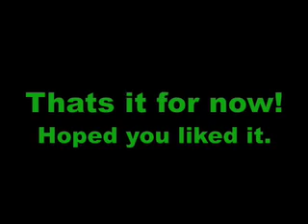My Mocs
Mocs